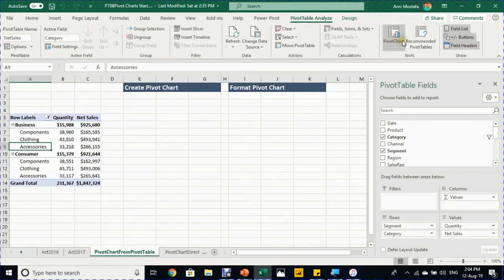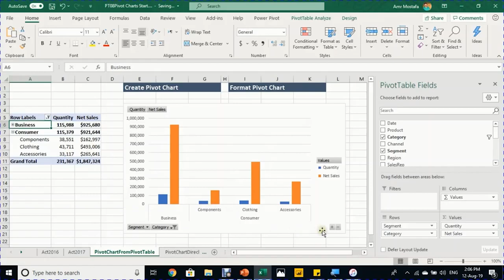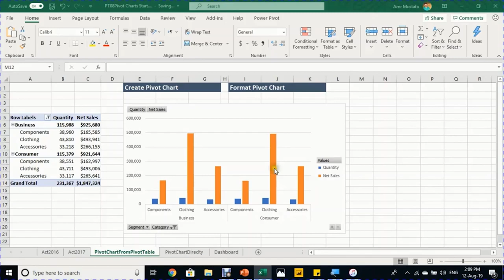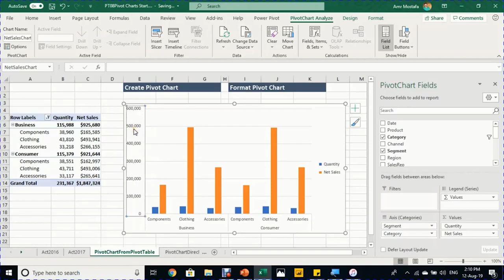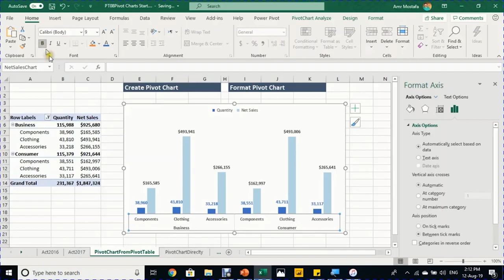PT08: Pivot Tables - العرض والتصوير - الجزء الأول المخطط المحوري Pivot Chart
سلسله تحليل البيانات على اكسيل: الجداول المحورية PT: Pivot tables
PT 08  العرض والتصوير - الجزء الأول
المخطط المحوري : Pivot Chart
من الجدول المحوري: انشاء وتنسيق مخطط محوري: PivotChart